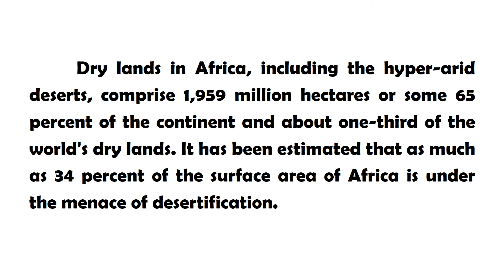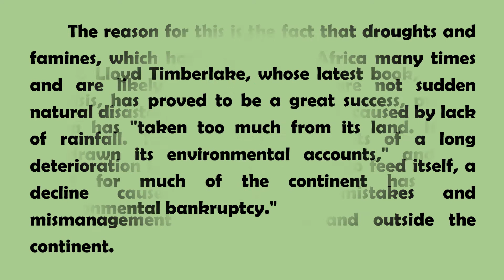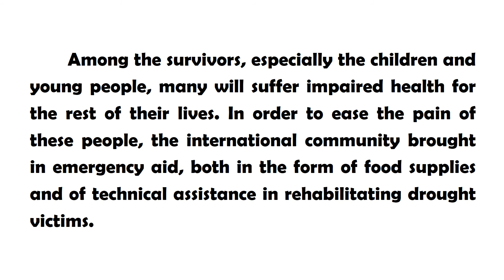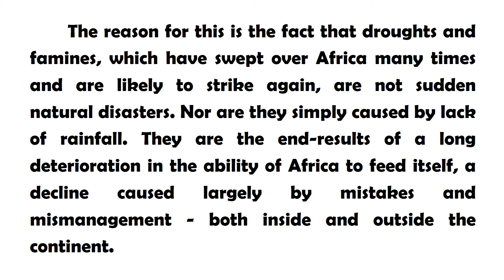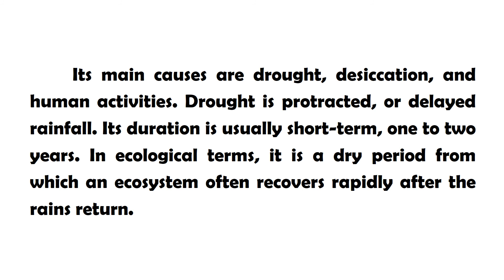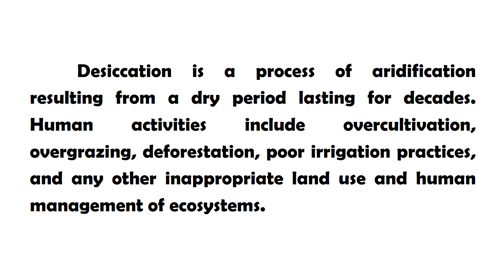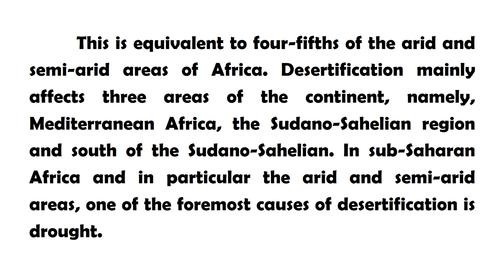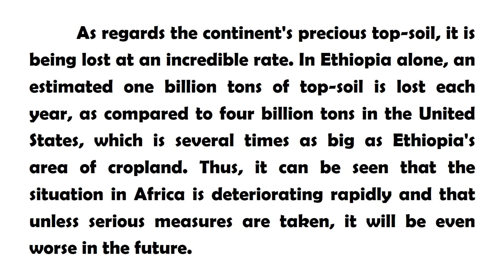C1-C2 İngilizce Hızlı Nasıl Öğrenilir? İLERİ SEVİYE (C1-C2) İngilizce Hikaye (Africa's Dry Lands)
C1 - C2 İngilizce En Hızlı Nasıl Öğrenilir? İleri Seviye İngilizce En Hızlı Nasıl Öğrenilir? İngilizce En Kolay Nasıl Öğrenilir? İngilizce Nasıl Konuşulur? İngilizce En Etkili Öğrenme Teknikleri. İngilizce yeteneklerinizin (okuma, anlama, konuşma ve yazma) temeli olan ingilizce kelime hazinemizi geliştirmenin en kolay yolu ingilizce hikaye (parça, metin, makale, roman vb.) okumaktan geçmektedir. "Africa's Dry Lands" ile sizlere yardımcı olmaya çalıştım. Umarım beğenirsiniz. İyi çalışmalar.